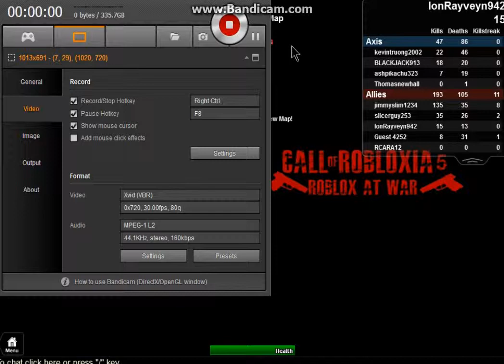Ep 3 Chad Plays: ROBLOX: Call of Robloxia 5 Fails fails and fails... With Guns